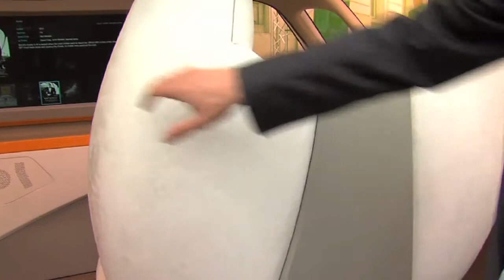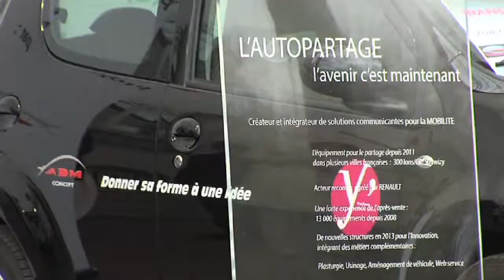L'Actu - Des entreprises Yvelinoises créent le véhicule du futur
Les voitures de demain sauront trouver une place de parking libre ou encore elles pourront même se conduire toutes seules. De multiples innovations développées, notamment, par quatre entreprises Yvelinoises. Des projets soutenus par le conseil général. La filière automobile ce sont 45000 emplois dans le département.